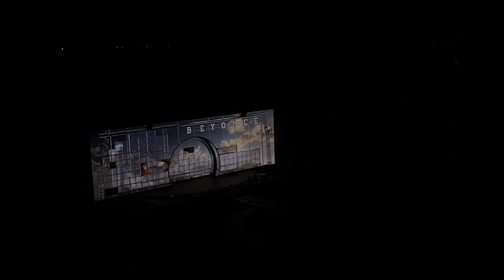Beyonce Renaissance Tour Intro + Dangerously in Love - Toronto, July 9, 2023